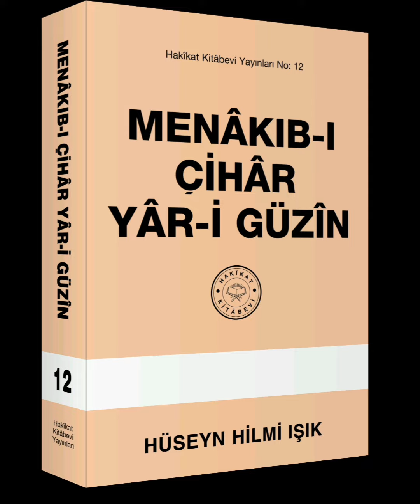Menâkıb-ı Çihar Yâr-i Güzin Hakikat Kitabevi 196 4.Bâb 18.Menâkıb